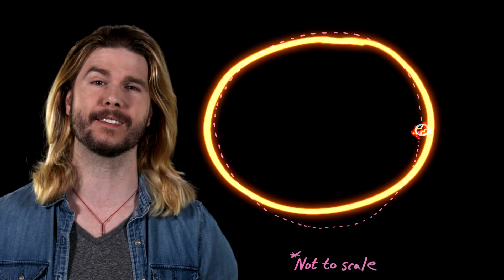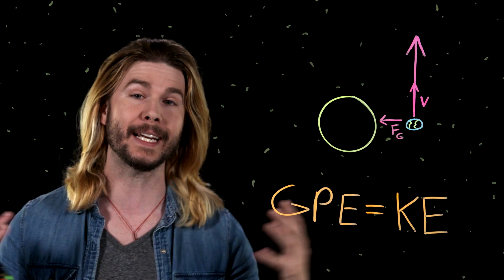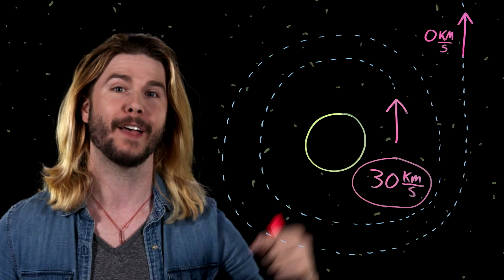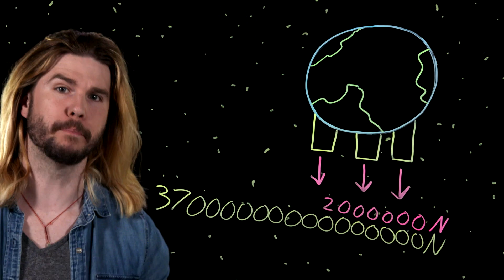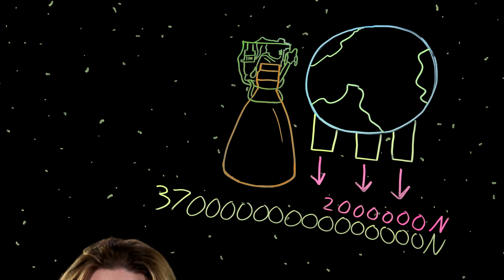Can We Turn Earth Into a Spaceship? | The Wandering Earth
World ending disasters are common place in science fiction, and usually an inventive plan is required to save the day. In the new Chinese film, The Wandering Earth, a truly unique solution is presented when the human race discovers that the Sun is dying and will soon expand, destroying the Earth-- turn the planet into it's own spaceship by building thrusters along the surface and moving it out of the Solar System. Kyle takes a closer look to find out just what it would take to pull off such a plan in this week's Because Science!